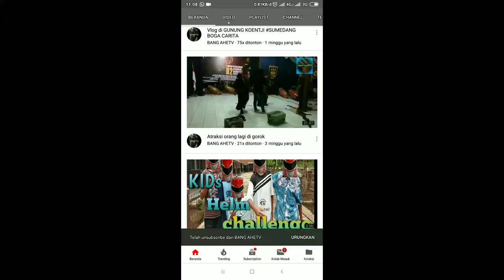VLOG PART#03 DUKUNGAN DARI ADM PERHUTANI,WAKA SELATAN,WAKA UTARA & KEPALA DESA WARGALUYU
Assalamualaikum wr.wb
Gimana nih kabarnya buat teman teman semuanya
Semoga sehat selalu ya aminnn .

Dalam part ketiga ini  bang ahe berkesempatan
Buat mewawancarai dari pihak ADM PERHUTANI,Wakil ADM Sumedang selatan,wakil adm Sumedang Utara sama kepala desan wargaluyu

alamat curug Binong bertempat di desa wargaluyu kecamatan Tanjungmedar kab.sumedang

Oke langsung aja dari pada lama cek aja Langsung
Adem banget buat yang mau nenangin fikiran yang galau hhee
Ditemani gemerciknya air Curug di kerubuni pohon Pinus yang baik bagi kesehatan :
•. Flavonoid dan vitamin C

menemukan bahwa kulit pohon pinus dan daun jarumnya mengandung banyak vitamin C. Tak hanya itu, mereka juga menemukan bahwa pohon pinus sarat akan antioksidan, yaitu flavonol dan bioflavonoid.
•Mengurangi stres
•Sembuhkan bronchitis
• Redakan nyeri otot
•Menghambat Pertumbuhan Sel Kanker
•Sumber Antioksidan
•Meningkatkan Memori
•Meningkatkan Sistem Kekebalan Tubuh
•Meningkatkan Kualitas Penglihatan
Memperbaiki Pernapasan
•Menstabilkan Tekanan Darah
•Menyembuhkan Lebih Cepat
Memperbaiki Sirkulasi
•Menjaga Fungsi Kognitif

•No skip
•No spam

°Aktifin juga loncengnya

Dan buat yang mau kenal lebih lanjut boleh di

Dan buat yang mau berpartisipasi biar chanelnya bang ahetv boleh :
Atas nama     :Asep Hermawan

Yuk saling dukung dan saling tukar subscribe____
Karna_subsribe_itu_gratissssss BOSKU 📌

•jangan lupa berdoa
•dan usaha
•karna _Proses tak Membohongi hasiL°
_________WAKTUNYA YANG MUDA YANG BICARA________
_______________YANG MUDA PASTI MAJU________________

/storage/emulated/0/VidMate/download/SULING_SUNDA_PALING_MERDU_&_SUARA_AIR_MENGALIR_UNTUK_RELAKSASI.m4a